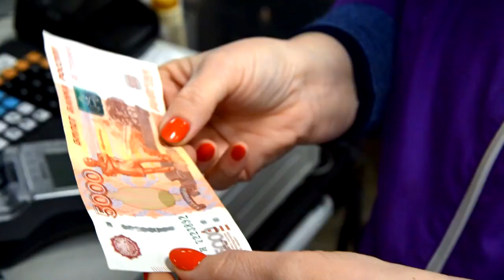Тверская область попала на 34-ю строчку рейтинга регионов по доходам населения